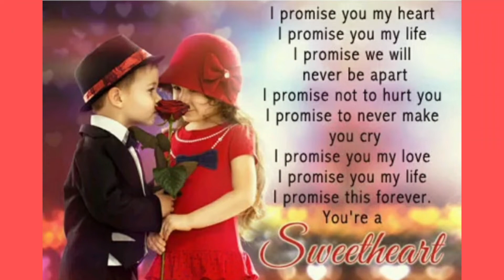Promise Day Status For Whatsapp/Happy Promise Day 2022/Promise Day Special Song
Promise Day Status For Whatsapp/Happy Promise Day 2022/Promise Day Special Song@simple soumi with kids

kauntujheyupyarkarega flute ringtone
Promise day status video |Promise day 2022 status |Promise day whatsapp status| valentine day status

valentine's day shayari
happy valentine's day WhatsApp status
happy valentine's day status
female version WhatsApp Shayari status
valentine's week status

Happy Promise Day Status

Valentine's Week List 2022 Whatsapp Status Video

7 February: Rose Day 2022
8 February: Propose Day 2022
9 February: Chocolate Day 2022
10 February: Teddy Day 2022
11 February: Promise Day 2022
12 February: Hug Day 2022
13 February: Kiss Day 2022
14 February: VALENTINE'S DAY 2022
15 February: Slap Day 2022
16 February: Kick Day 2022
17 February: Perfume Day 2022
18 February: Flirting Day 202
19 February: Confession Day 2022
20 February: Missing Day 2022
21 February: Break Up Day 2022

happy promise day
happy promise day whatsapp status
happy promise day status tamil